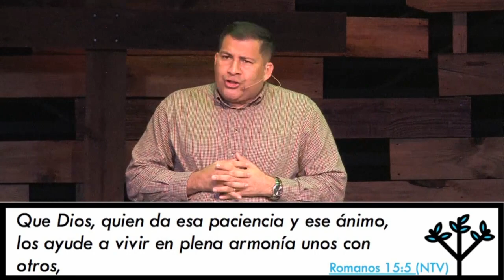Paciencia - Serie Todo En Uno - Fruto del Espíritu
Pastor Edwing Cárcamo